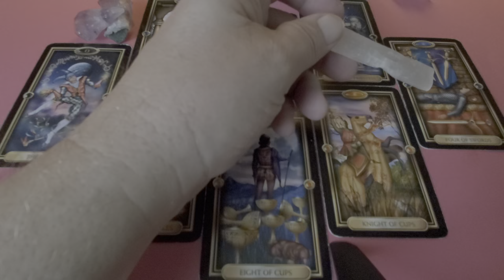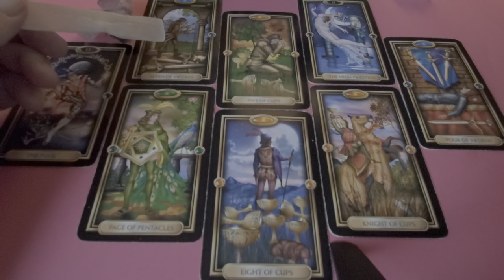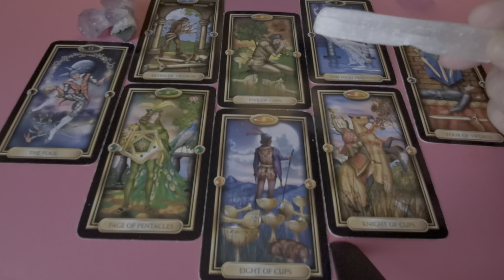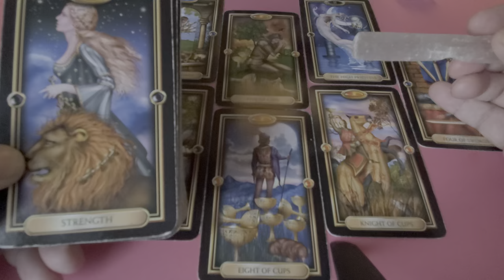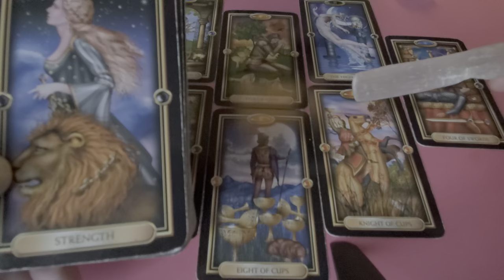Taurus Tarot Mid January 2022 You & the One On Your Mind the Heart Spread Read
Tarot Taurus Mid January 2022 a love, romance & relationship reading for Taurussun taurusmoon taurusrising & taurusvenus energies here looking at you and the one on your mind.

You were wide open, here, Taurus, moving in quick to help them in their healing process likely around a past relationship/s. They seduce you "spiritually" almost you could say but you find out that they are insincere and they move quickly away leaving you with perhaps a feeling of being used, call it a "spiritual booty call". Advice from spirit is to carry on without carrying any baggage from this and move back into your own stable, grounded energy and know that you will have the strength to deal with the grief of this loss.